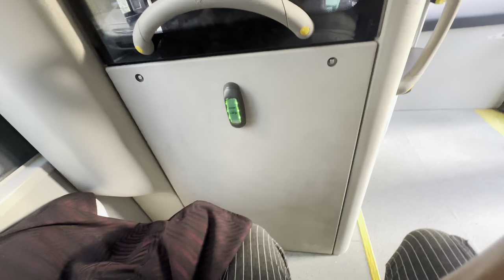Makkah Nearby📍 Goat and Vegetable Market🕋🥗🐐| ABDUR RAHIM VLOGS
Makkah Nearby Goat and Vegetable Market, and other supermarkets